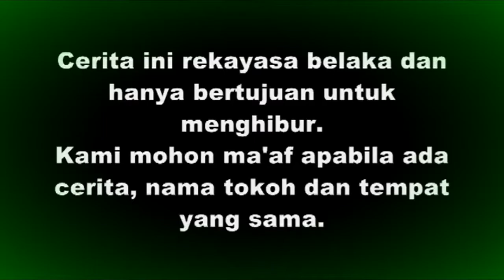[Lawak Pontilas] - Buah Pertama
Cerita Lucu sehari-hari dari anak-anak Sawit Seberang - Langkat yg di filmkan dengan judul LAWAK PONTILAS sengaja dibuat yang bertujuan untuk menghibur kita semua.